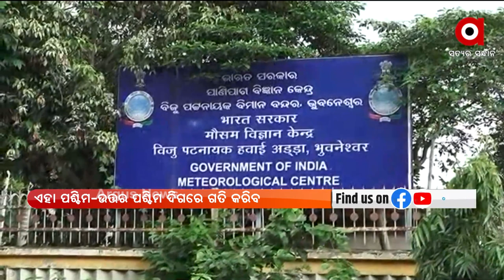ଘନିଭୂତ ହେଉଛି ଘୂର୍ଣ୍ଣିବଳୟ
ଆଜି ପଶ୍ଚିମ କେନ୍ଦ୍ରୀୟ ବଙ୍ଗୋପସାଗରରେ ଏକ ଲଘୁଚାପ ସୃଷ୍ଟି ହେବାର ସମ୍ଭାବନା ରହିଛି । ଏହା ପଶ୍ଚିମ-ଉତ୍ତର ପଶ୍ଚିମ ଦିଗରେ ଗତି କରିବ । ଆସନ୍ତାକାଲି ଏହା ଦକ୍ଷିଣ ଓଡ଼ିଶା ଓ ଉତ୍ତର ଆନ୍ଧ୍ର ଉପକୂଳରେ ପହଞ୍ଚିବାର ସମ୍ଭାବନା ରହିଛି ।